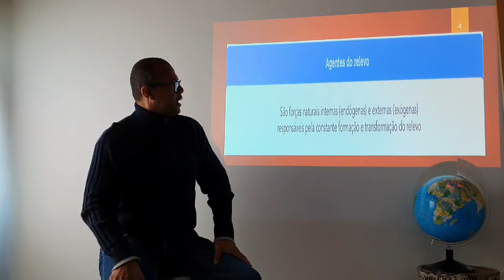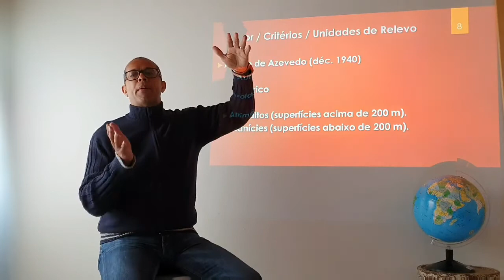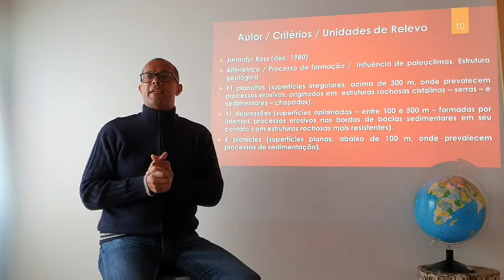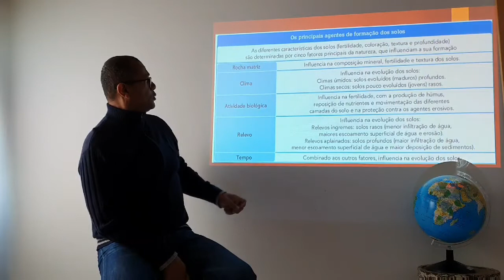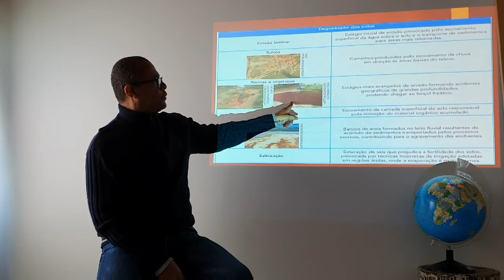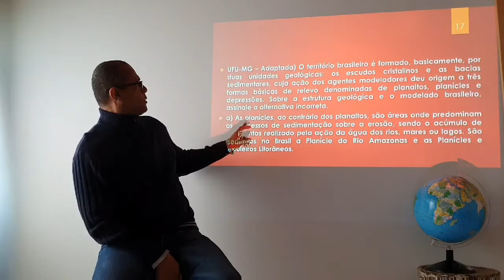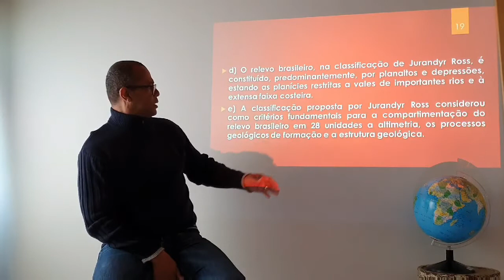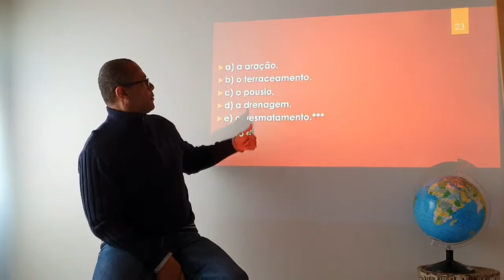Aula de Geografia - Professor Luciano - O Relevo brasileiro e solos